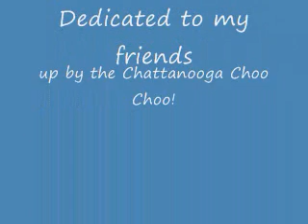Twister in the snow_0001.wmv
Twister enjoying a snow day at Rivermont!